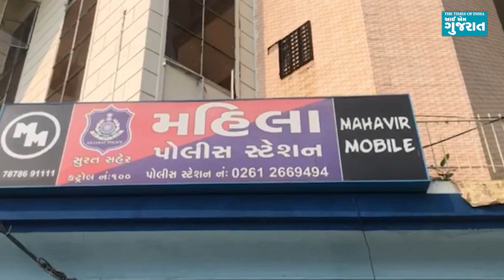સુરતની મહિલાને NRI સાથે લગ્ન કરવાનું ભારે પડ્યું, 10 જ દિવસમાં પોત પ્રકાશ્યું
સુરતના પુણાગામમાં રહેતી 30 વર્ષીય યુવતીએ દહેજની કથિત માંગણીને લઈને લગ્નના 11 મહિનામાં જ ઓસ્ટ્રેલિયામાં રહેતા તેના પતિ, સાસરિયાઓ અને બે ભાભી સામે ત્રાસની ફરિયાદ નોંધાવી છે. ફરિયાદ અનુસાર, પરિવારે તેનો પાસપોર્ટ જપ્ત કરી લીધો છે અને તેની ગતિવિધિઓ પર નજર રાખવા માટે ઘરમાં સીસીટીવી કેમેરા પણ લગાવ્યા છે. યુવતીએ પતિ ધર્મેશ મકાણી, સાસુ- લલિતાબેન મકાણી, સસરા- ગોવિંદભાઈ મકાણી, નણંદ- દક્ષાબેન રીબડિયા, નણંદોઈ- સંદીપ રીબબિયા અને બીજી નણંદ જયક્ષી રૂપાવટી સામે ફરિયાદ નોંધાવતા સુરત મહિલા સ્ટેશનમાં આરોપીઓ સામે IPC 498A, 323, 294 (b), 114 અને દહેજ પ્રતિબંધ કાયદા હેઠળ ગુનો નોંધવામાં આવ્યો છે.